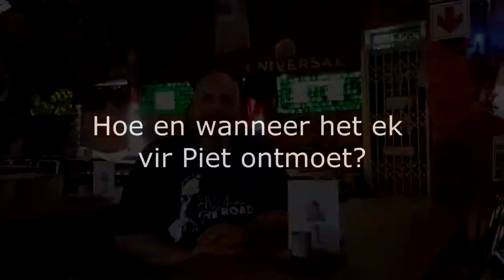Piet Botha : The Road Review - Kobus Kolver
A Review by Kobus Kolver about Piet Botha : The Road